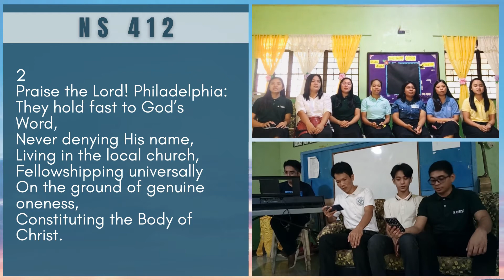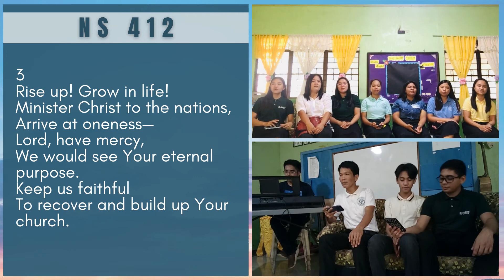NS412 - The Church is the Building Up [Nueva Ecija Province]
Region 3 College-Age Conference Hymn Presentation [Message 2 - The Vision of the Church]